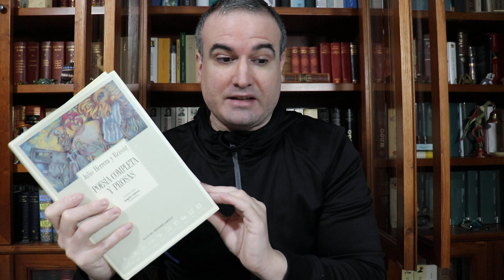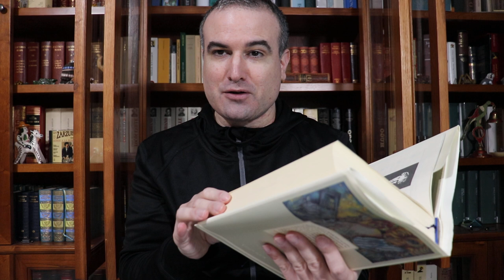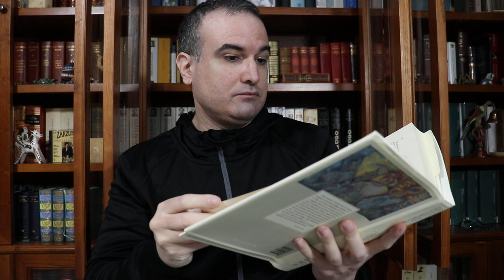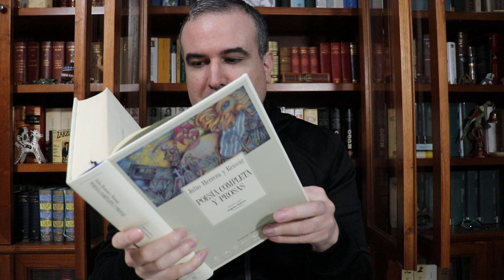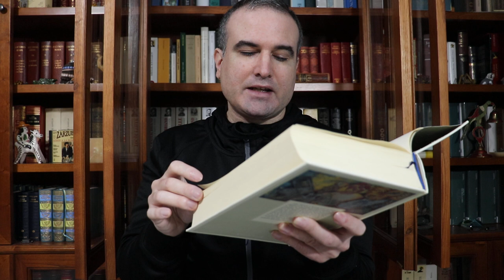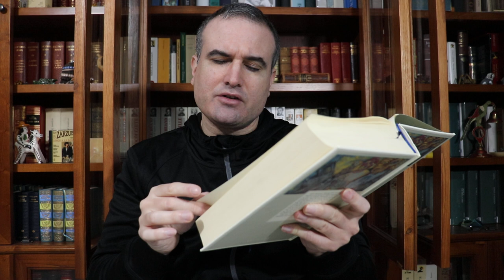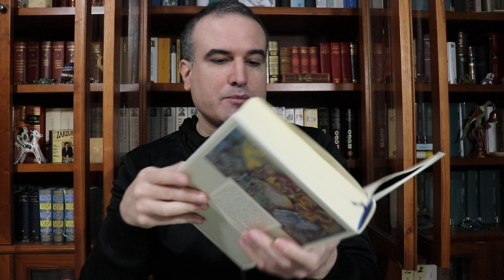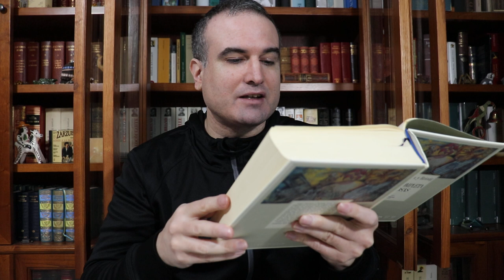LA BIBLIOTECA IDEAL, 72: Julio Herrera y Reissig (1875-1910) (I)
Sobre la presencia de trazas de trigo en el pan, es decir, de tradición clásica en Herrera y Reissig:

Los diarios de Emerson citados, y que exponen el carácter plenamente burgués de las vanguardias, corresponden al año 1867.